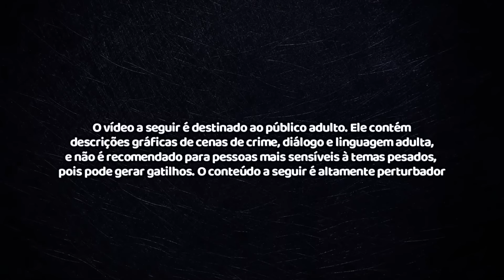Creepy & Make | A história de terror de TOMMY TAFFY – O nome dele era Tommy (2/3)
Conheçam a BIZARRA Creepypasta de Tommy Taffy!

★ Quer me enviar uma história REAL que aconteceu com você (que envolva algum tipo de crime ou algo mais sobrenatural)?

★ Não se esqueçam de se inscrever e deixar o seu LIKE, porque só assim vou saber se vocês estão gostando dos vídeos.

★ QUER ME MANDAR ALGUMA COISA? SÓ ENVIAR PARA A MINHA CAIXA POSTAL!
CEP: 41701970
Salvador/BA

MAKES USADAS NO VÍDEO:
em breve!